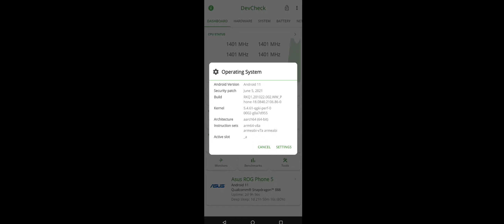ROG PHONE 5 gaming test Pes 2021 mobile E.Haaland gameplay [1080p60FPS]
E.Haaland 🤝 K.Mbappe

Notes
Screen recording effect the performance of the device compared to playing without screen recording .

The gameplay video is recorded using a built in screen recorder in ROG PHONE 5 .
Video is created on a mobile using powerdirector app
More gameplay videos on ROG PHONE 5 are coming.

Intro music

Outro music